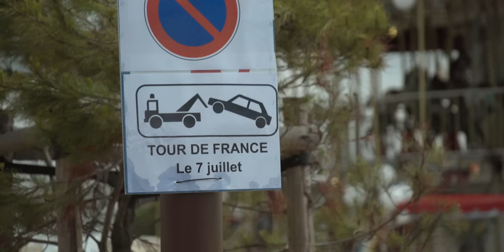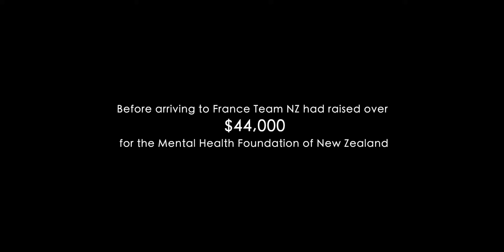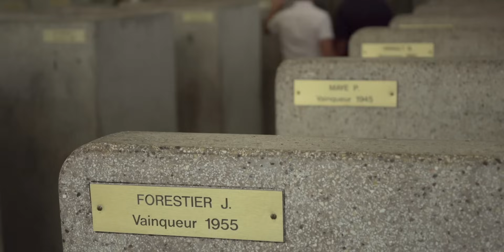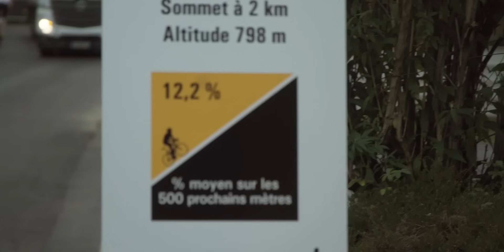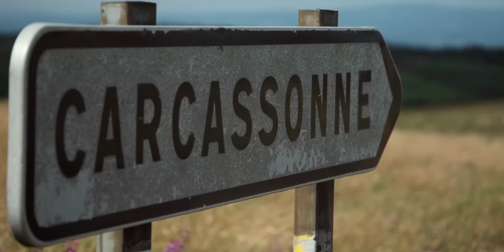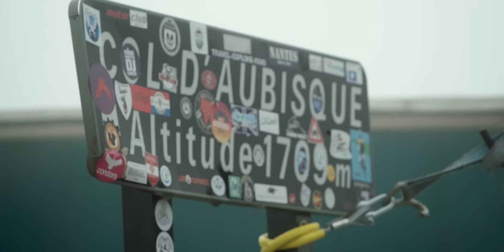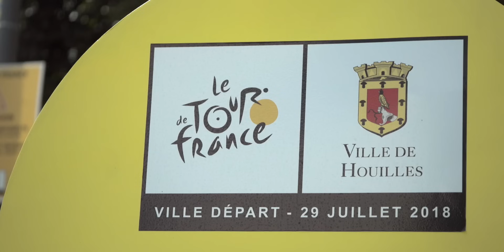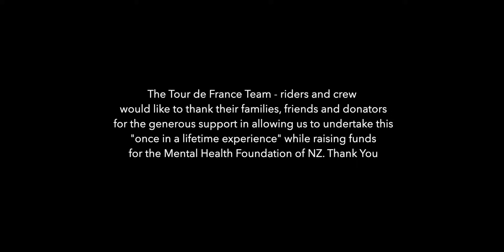Can an amateur cyclist finish the Tour de France?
Can eight amateur cyclists complete the Tour de France... one day ahead of the pros? Witness their awe-inspiring journey in the award-winning documentary, "One Day Ahead."

This film follows their grueling 2,100-mile (3,400 km) battle against the clock, the mountains, and themselves on the 2018 Tour de France route.

Discover the secrets to their success and unwavering determination that propel these amateur cyclists to achieve the seemingly impossible.

One Day Ahead transcends the world of cycling. It's a story of resilience, the kind that pushes you to your physical and mental limits. It's a testament to teamwork, where strangers become an unstoppable force united by a single, audacious goal. It's a celebration of the human spirit, capturing the raw emotions of triumph and adversity that unfold on this epic adventure.

Beyond the Race:
This inspirational journey is more than just a documentary; it's a ride for mental health awareness, raising funds for the Mental Health Foundation of New Zealand. Join the conversation and support the cause using worldmentalhealthday2024.

The Cast & Crew:
Cyclists: John Randal, Steven Fish, Paul Arneson, Jason Kelly, Bruce Thompson, Stuart Lowe, Aaron Hill, Mike Conza
Tour Crew: Jonathan Douglas, Julie Dunlop, Bill Boakes, Cameron Wyness, Roger Van de Maele(RIP) Dave Buckden

Search for: Tour de France 2024, cycling challenge, amateur cyclists, documentary, mental health, human endurance, charity ride.